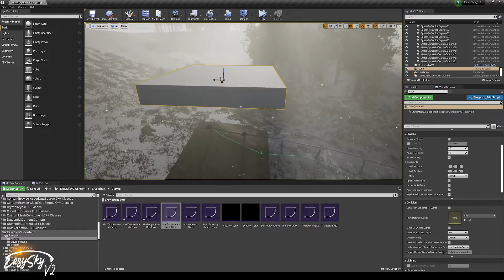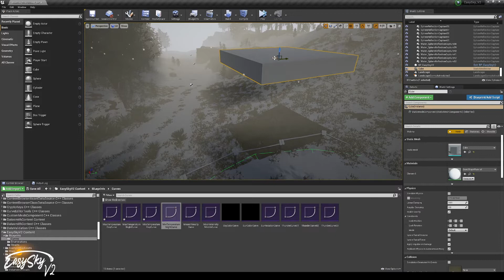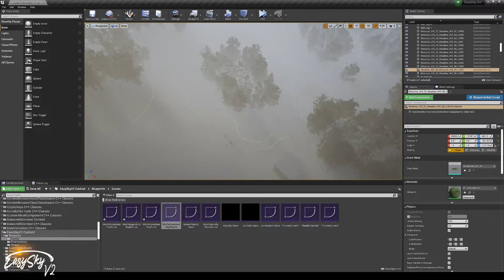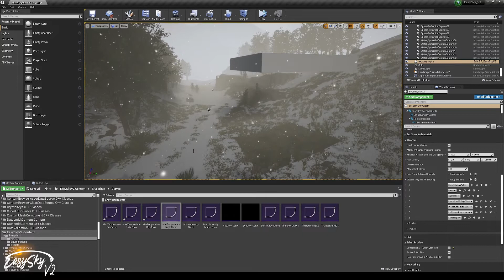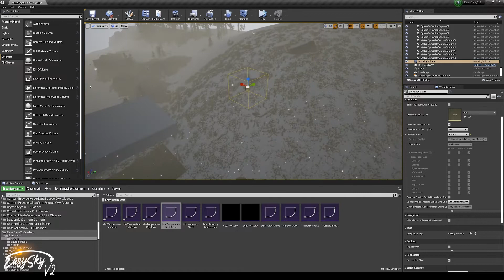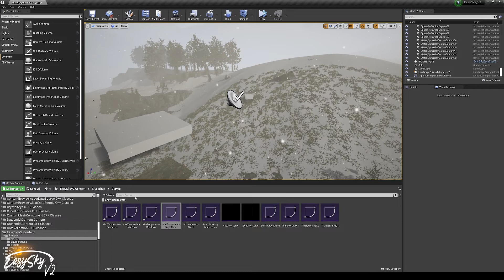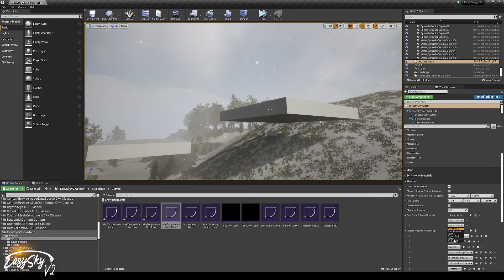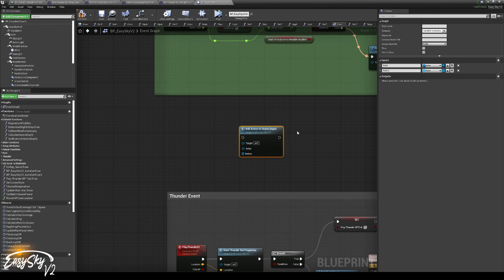Part 6. Rain and Snow Occlusion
EasySky V2 Tutorial - Part 6. Rain and Snow Occlusion